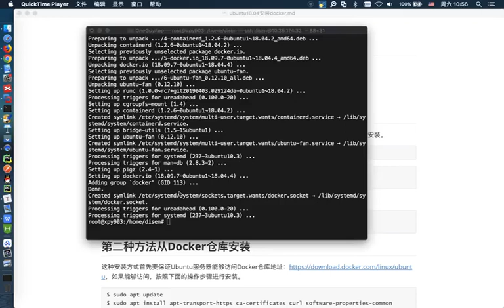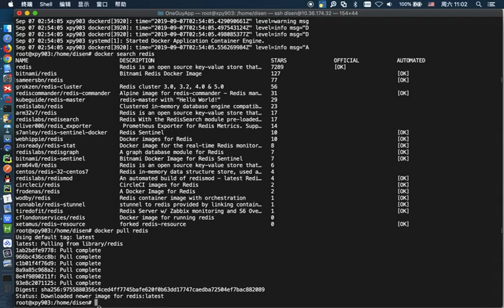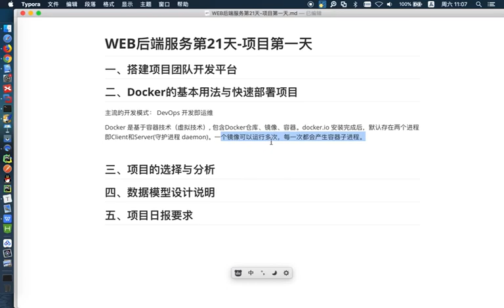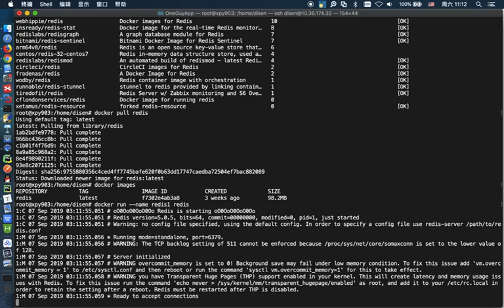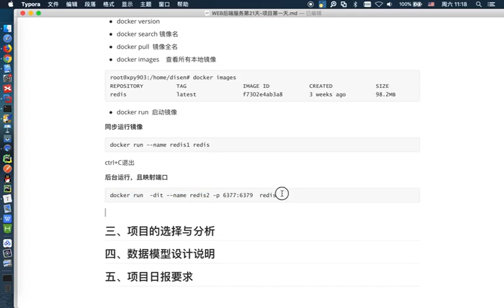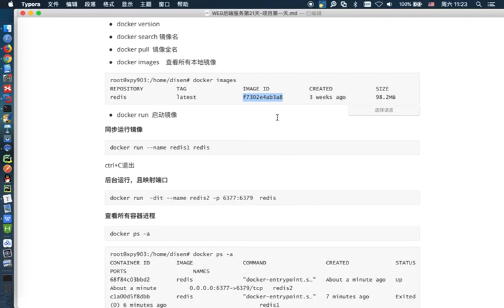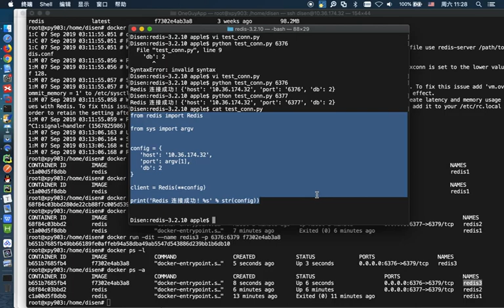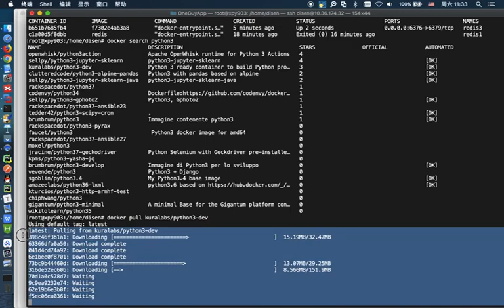week13 day01 04docker下部署redis